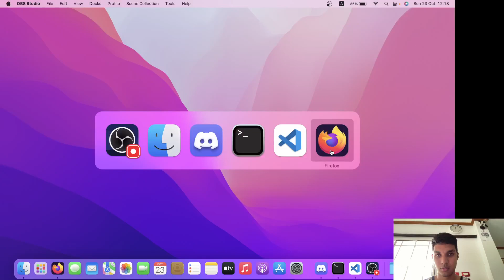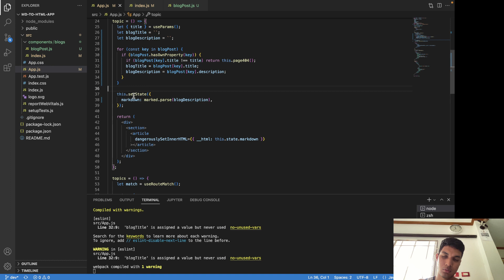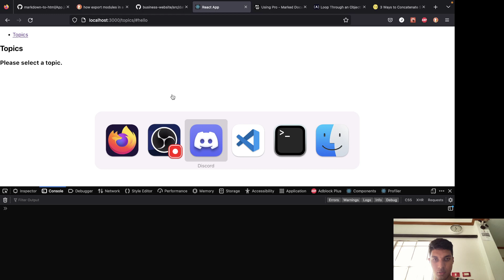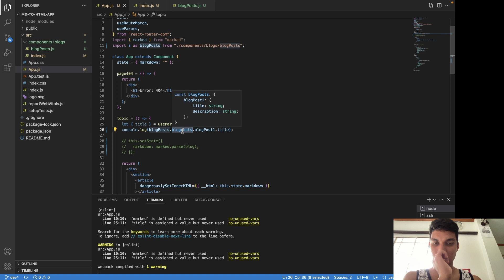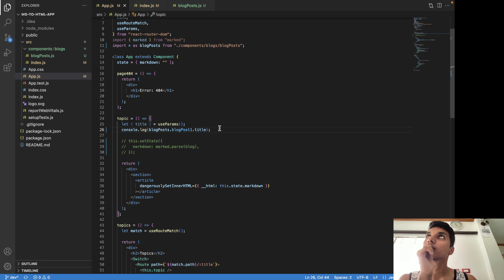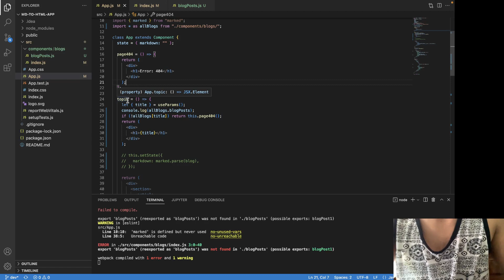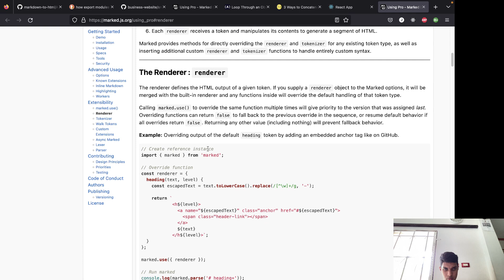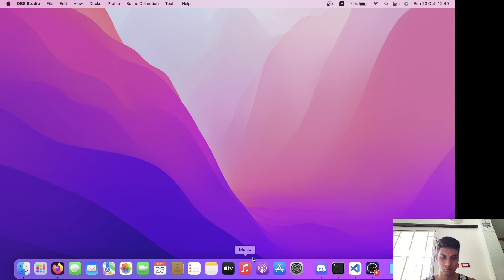Learning Nextjs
ถามได้เกี่ยวกับการเขียนโปรแกรมได้ ติด ไม่เข้าใจ ถามผมได้ ช่วยโปรแกรมเมอร์ไทย